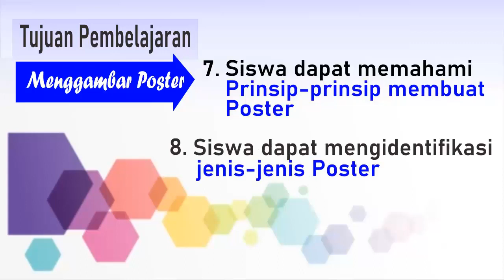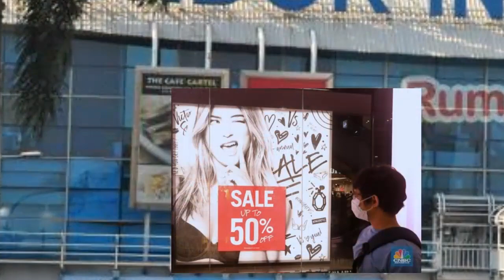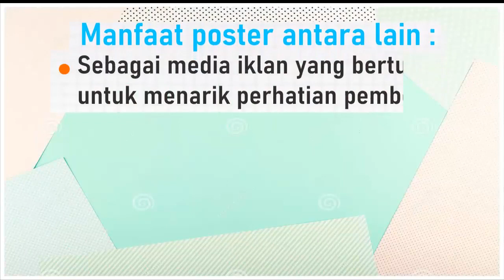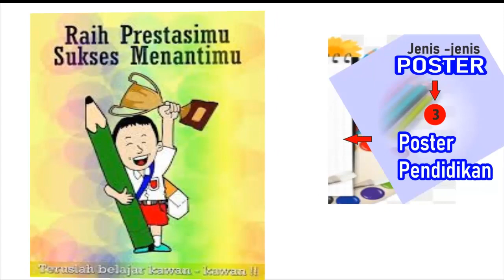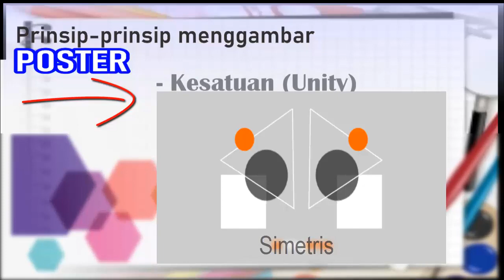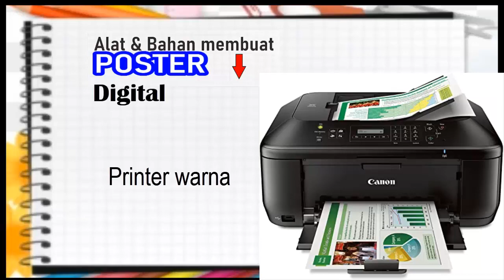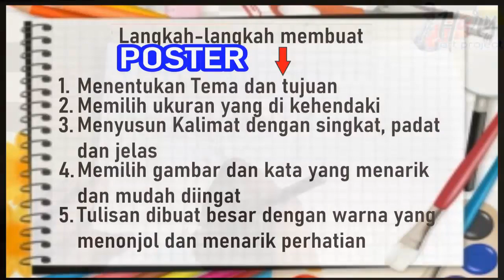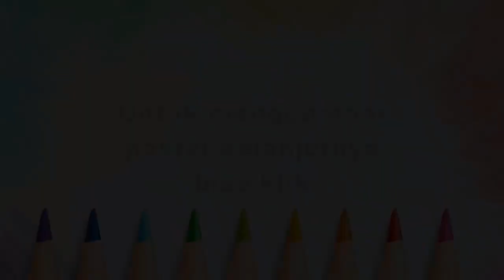Menggambar Poster ||Materi Seni Budaya Kelas 8 /Smt 2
Menggambar Poster merupakan materi pelajaran seni budaya kelas 8 semester 2 ,  Secara garis besar  Tujuan Pembelajaran menggambar Poster adalah , agar siswa memahami apa yang dimaksud dengan menggambar poster, apa tujuan menggambar poster dan bagamana langkah-langkah menggambar poster.

Semoga Video ini bisa membantu adik adik dalam mengikuti mata pelajaran seni budaya seni rupa yaitu menggambar poster.